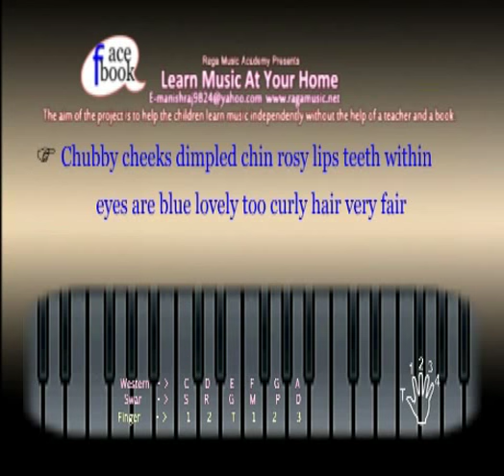Bast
Raga Music Academy Presents Learn music At Your Home
NURSERY RHYME -CHUBBY CHEEKS DIMPLED CHIN- YOU CAN LEARN HOW TO SING ALSO - demo file
Mission
The mission of Education Through Music-learn Music At Your home is to promote and provide music education in the curricula of disadvantaged schools as a means to enhance students' academic achievement and creative and overall development.We believe every child should have access to a well-rounded education, one that includes music and the arts.
YOU CAN LEARN HOW TO SING ALSO - demo
FIRST TIME IN INDIA LIVE KEYBOARD AND SINGING KARAOKE
SAMPLE AVAILABLE IN FACE BOOK / LEARN MUSIC AT YOUR HOME